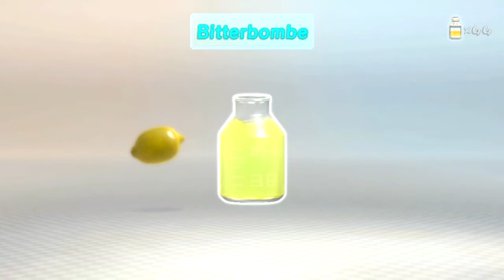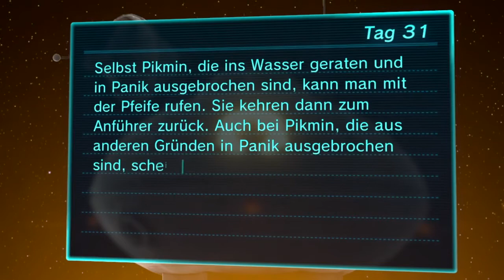Let's Play Pikmin 3 [Blind] part 31 - Moralfragen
Nun bewegen wir uns auch an Land im Schneegebiet weiter. Über eine sehr seltsamen Doppelpilzsprung gelangen wir zu weiteren Früchten. Währenddessen werden wir allerdings von Elekrokreaturen und Eisballwerfern in die Mangel genommen. Für die letzte Frucht müssen wir uns noch ein wenig durchs Wasser kämpfen.